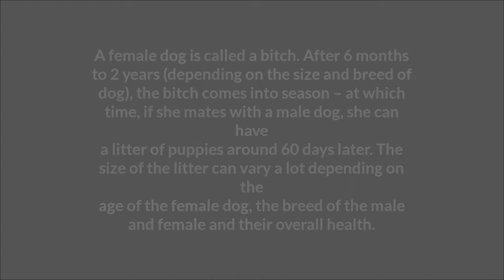The stages in a dog’s life 🐶🐶🐕|Fascinating Dogs |Secret of pets